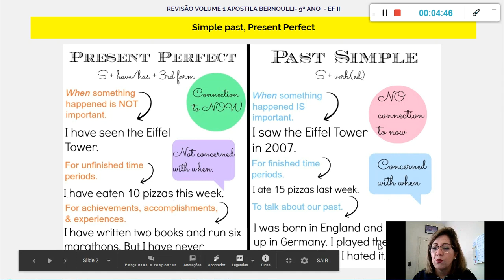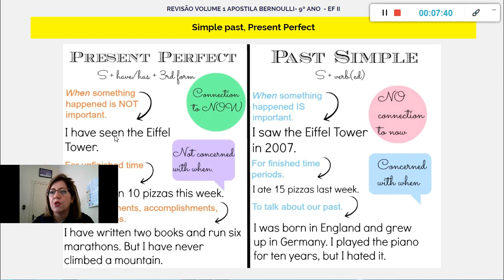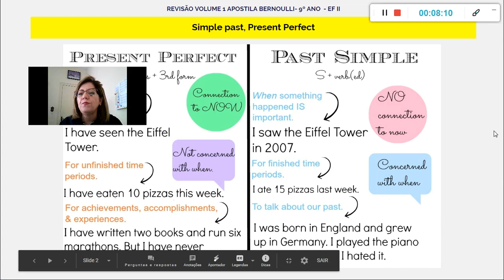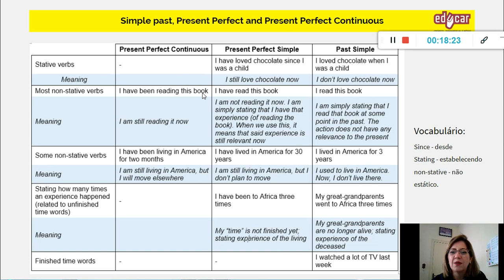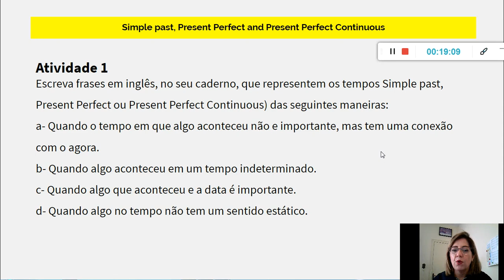Inglês 9º ANO 5ª SEMANA REVISÃO VOL 1 APOSTILA BERNOULLI